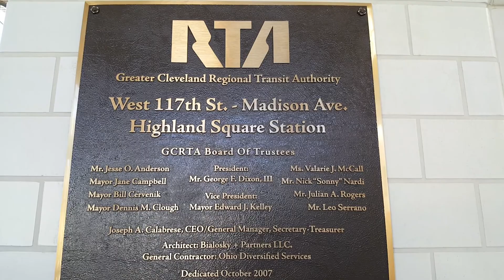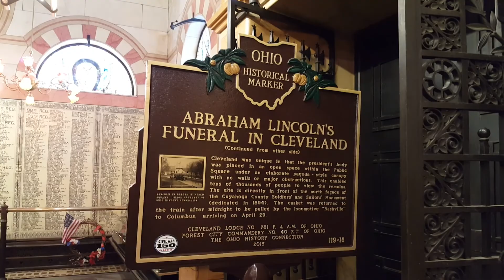Scent Your City - coachrob619 Tag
Putting out a little bit of a different video, A little while ago fellow fragcom you- tuber coachrob619 released a video called "scent your city" and tagged numerous other fellow you-tubers.
Basically the idea was to tell the viewers about your city and what fragrance you think the city would smell like.

I thought this was a very cool and different video idea, so I gave a crack at it.

My hometown is Cleveland, and I'll not only be showing you the scent of the city, but also you'll get an all-acess VIP tour of the city and my personal favorite landmarks.

Hope you enjoy and leave any feedback you have in the comments section down below.